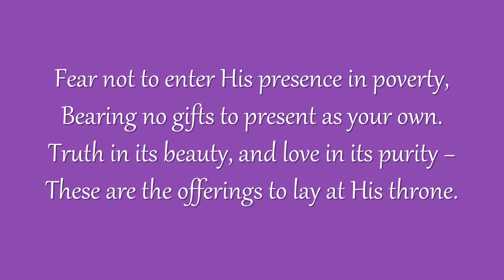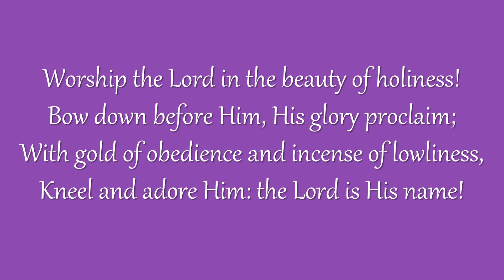Adoration (Grace Community Church)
Congregational singing

Worship the Lord in the beauty of holiness!
Bow down before Him, His glory proclaim;
With gold of obedience and incense of lowliness,
Kneel and adore Him: the Lord is His name!

Fear not to enter His presence in poverty,
Bearing no gifts to present as your own.
Truth in its beauty, and love in its purity −
These are the off’rings to lay at His throne.